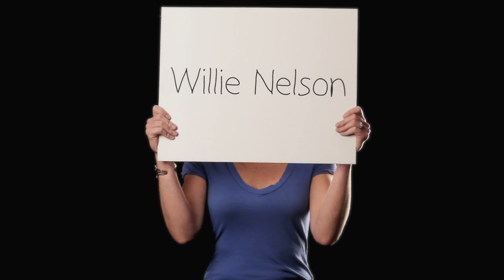KGSR 93.3 TV COMMERCIAL I WAS IN - ALLI REECE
RIP KGSR. That radio station was unlike any other. It was extremely representative of the way Austin was. I miss old Austin.
I was lucky enough to be in a tv commercial for KGSR.
I’m the giggly blonde boy with the tats. The guy filming was gorgeous & I had my I want to marry you eyes on.